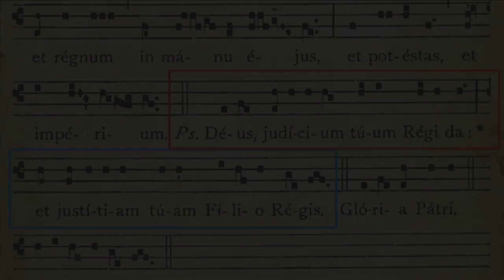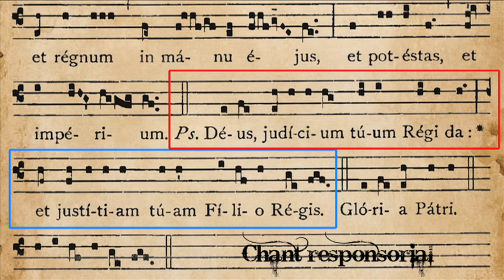Musique du moyen age Chant grégorien